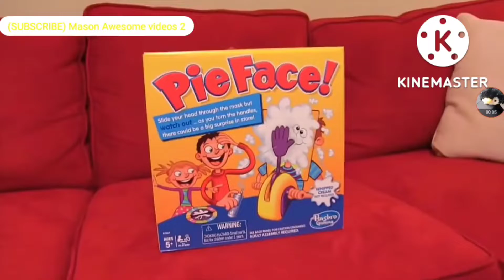SML game night pieface!